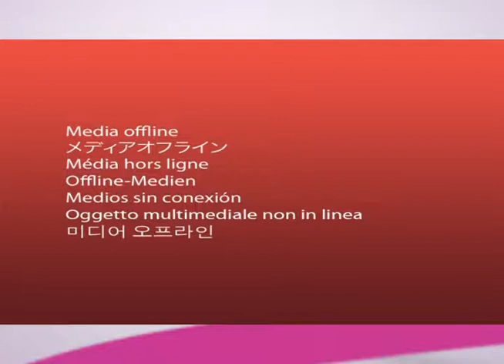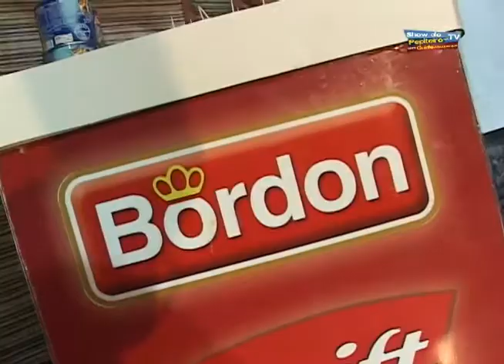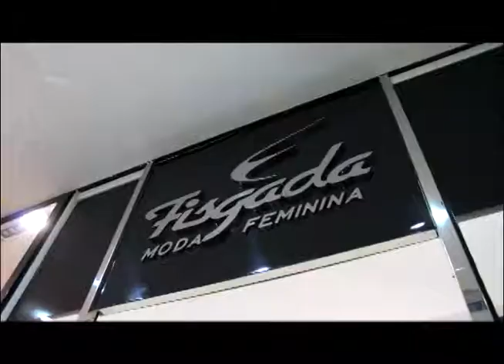Programa do dia 19/05/2013 - SHOW DO PEPITEIRO NA TV - BLOCO 03